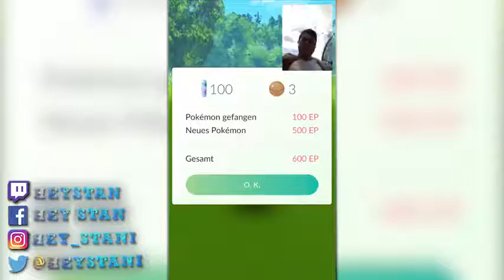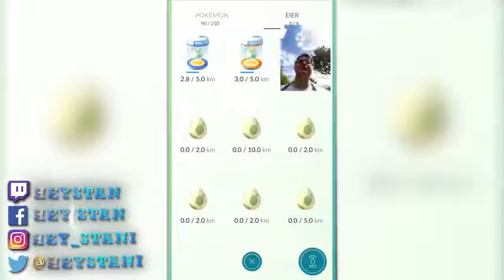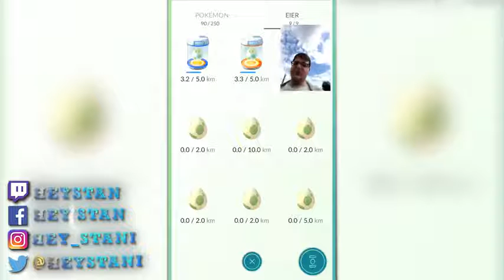HIER FINDET MAN DIE MEISTEN POKEMON 🍅 INNENSTADT IST OP Pokemon GO Let's Play Deutsch German